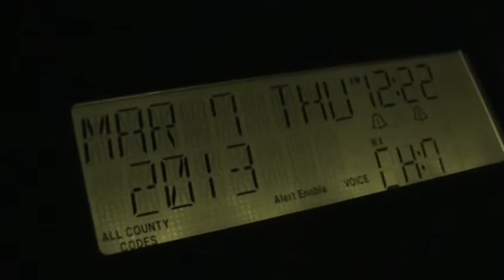Coastal Waters Forecast FAIL!